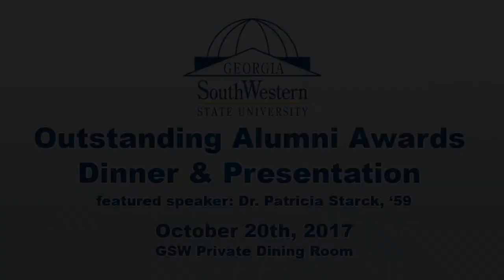GSW 2017 Alumni Awards Dinner & Presentation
featuring Dr. Patricia Starck, '59
Friday, October 20th, 2017
GSW Private Dining Room